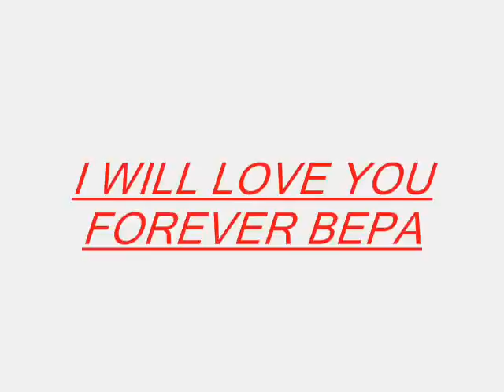VERA ZVONAREVA ( U R SO BEAUTIFUL )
Звонарева ты такая красивая